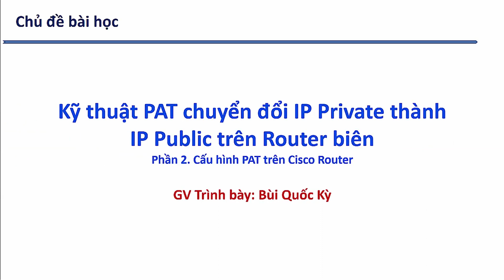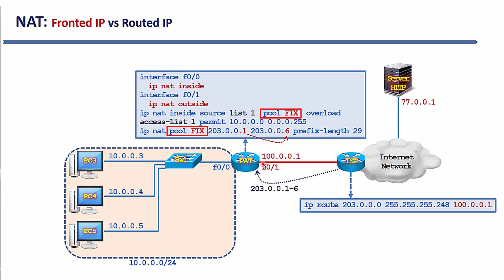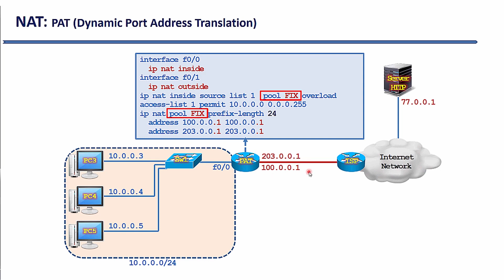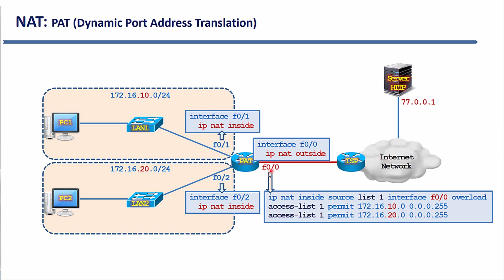Bài 138 Cấu hình PAT trên Cisco Router | Điện tử Viễn Thông DTVT FEE TNUT